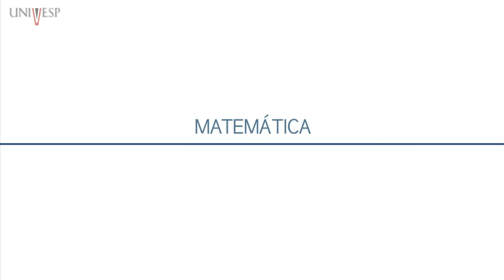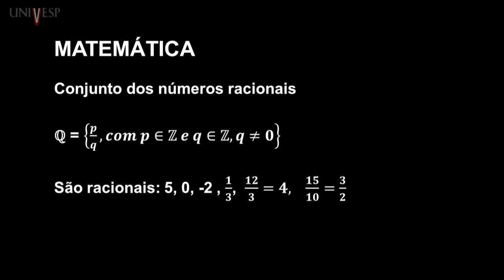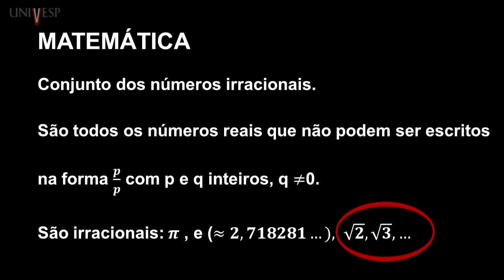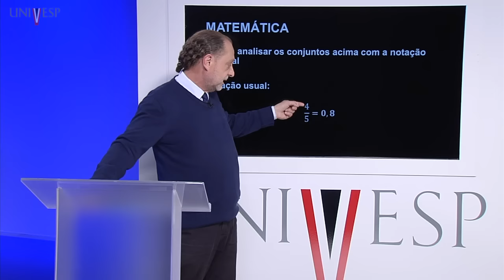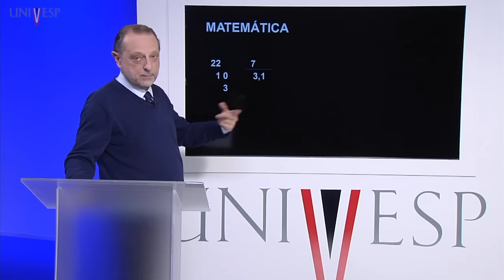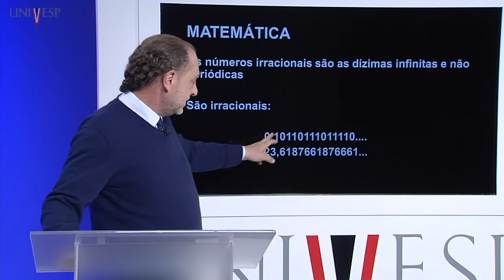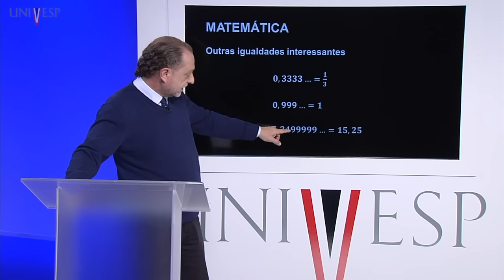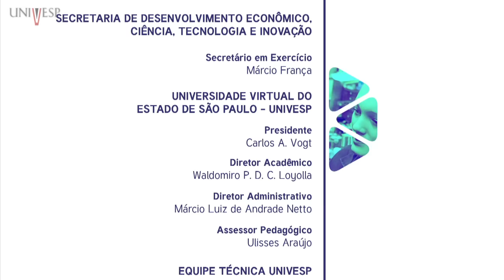Matemática - Aula 3 - Conjuntos Numéricos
Aula da disciplina Matemática MMB001
Curso de Engenharia - Turma 2016 -  Univesp
Professor ministrante: Claudio Possani